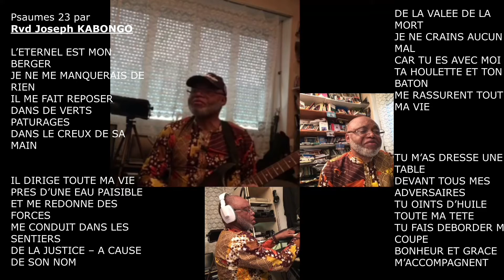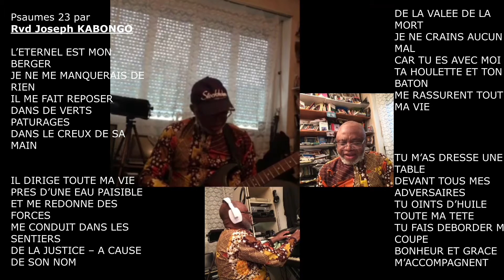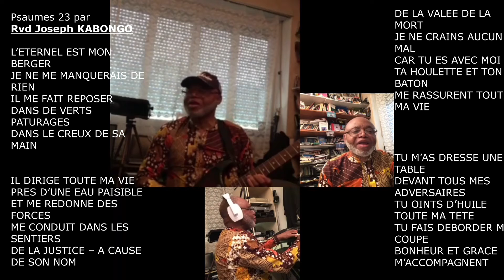Eternel est mon Berger Ps 23 par le Rvd Joseph KABONGO